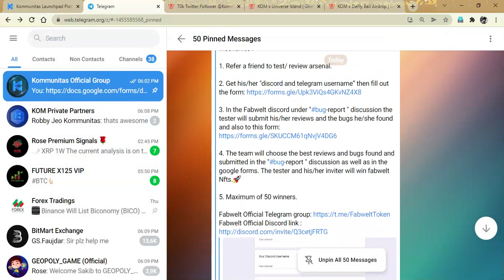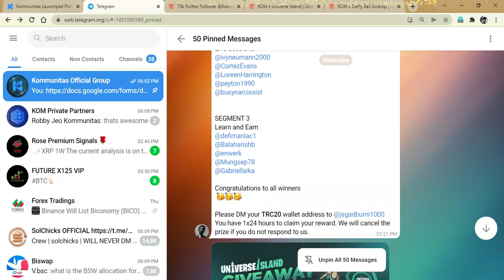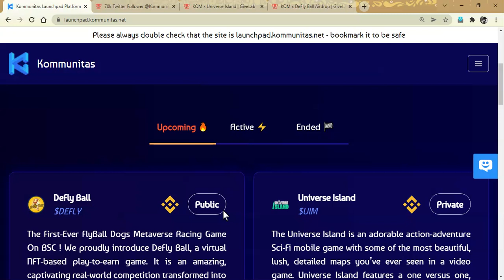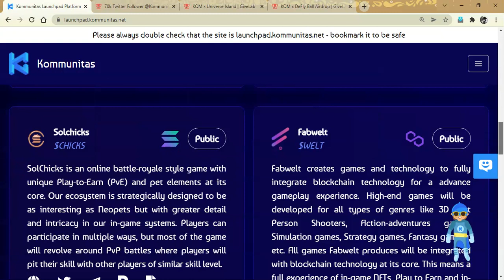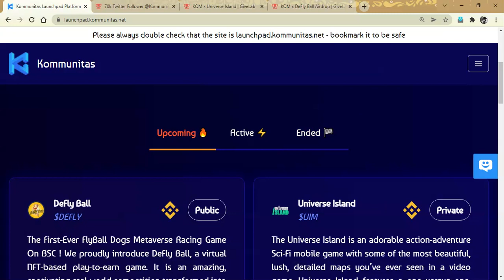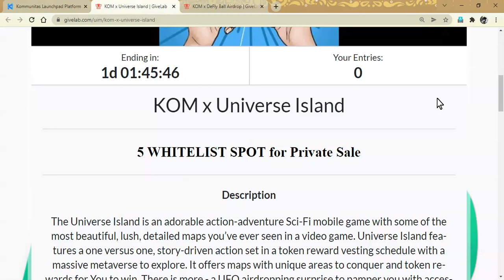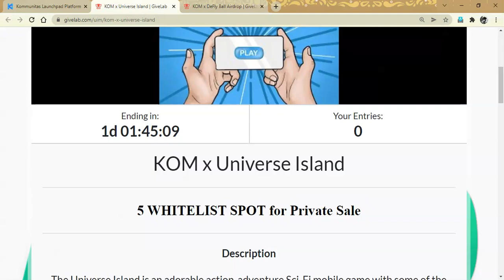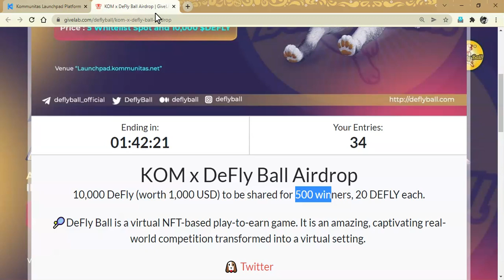70,000 $KOM token Giveaway! & Universal Island whitelist Giveaway!